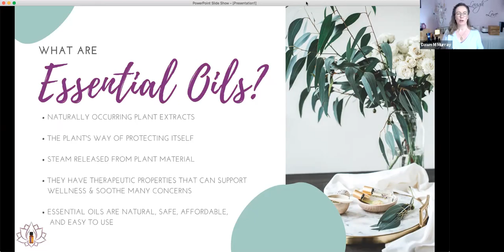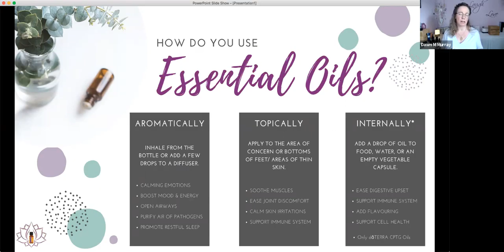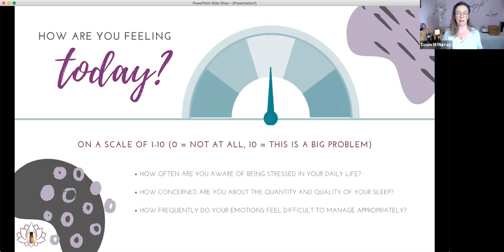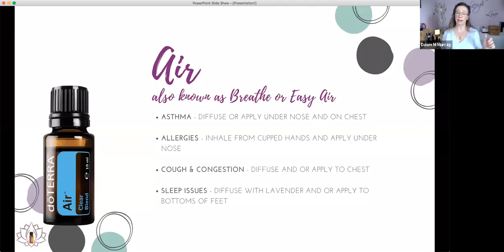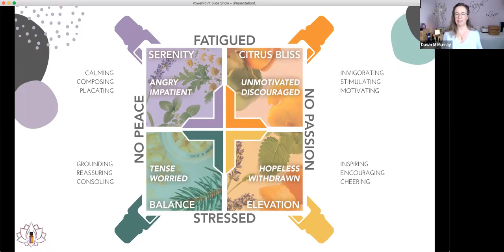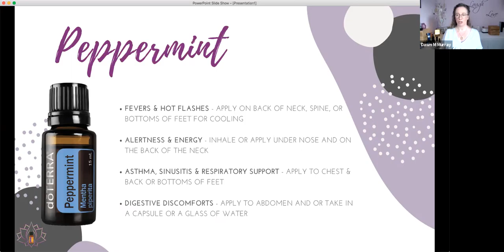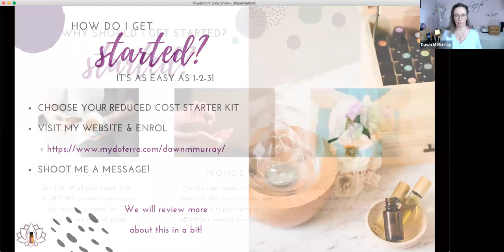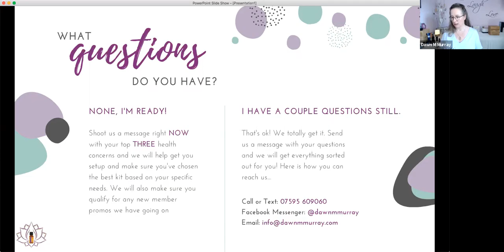Oils For Life with Dawn M Murray - Pink Link Masterclass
Are you sleeping more but still waking up tired? Do you toss and turn, lying awake at night worrying and would love to sleep deeply? Is your brain in overdrive with so many thoughts of tasks to do but you're struggling to stay focused? Could you do with an energy boost?
Dawn M Murray of Essential Wellness can help you with all these problems and more! She will show you how to use essential oils to help you and your family to live a healthier, calmer and more energised life.